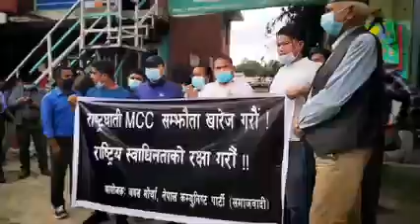जहाँ घरको धुरी नै कमजोर हुन्छ नि हजुर त्यहाँ कहाँ घरबार राम्रो हुन्छ र ? Ep 601, September 8, 2021